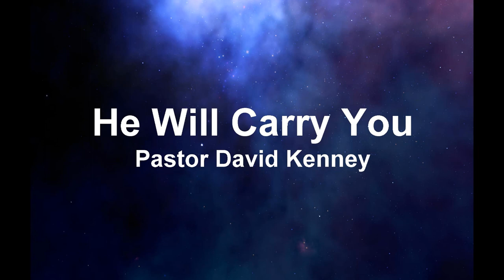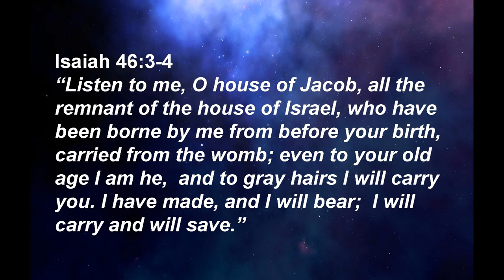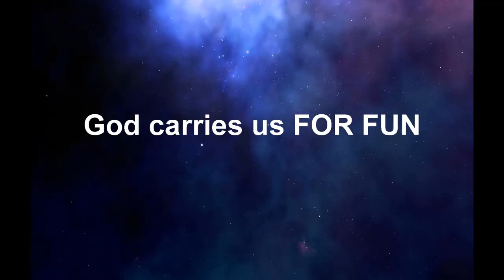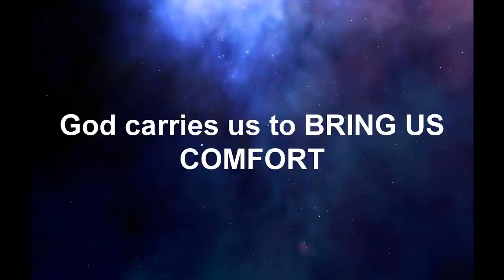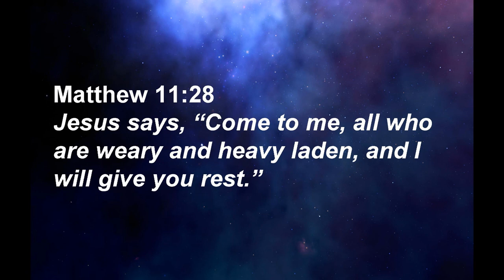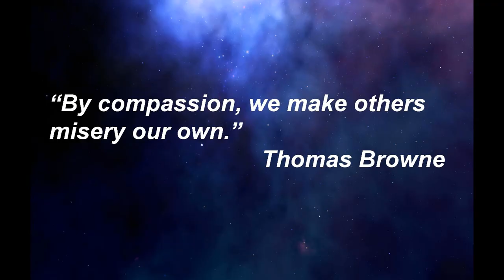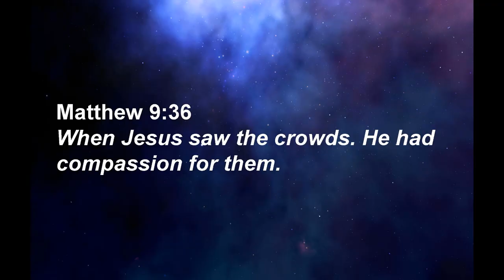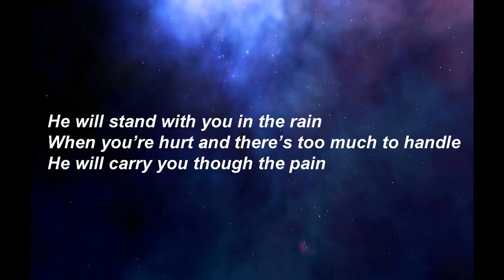Sunday Sermon - He Will Carry You - March 22, 2020